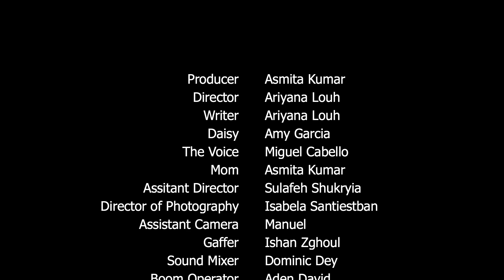Kidnapped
Margaret Pauline Brown Elementary
Jefferson Elementary School District